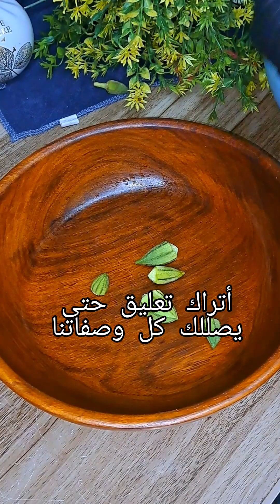كنت بحفظها وخزنها غلط لحد ما عرفت الطريقة الصح